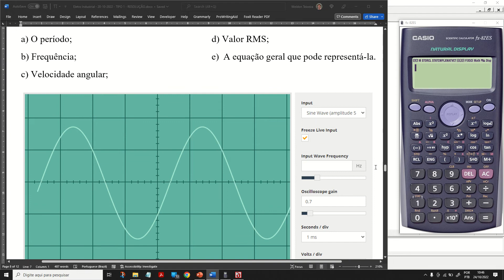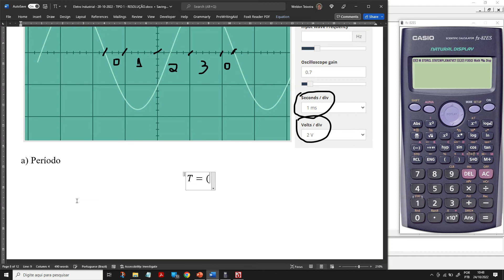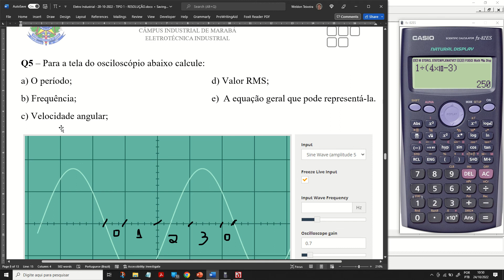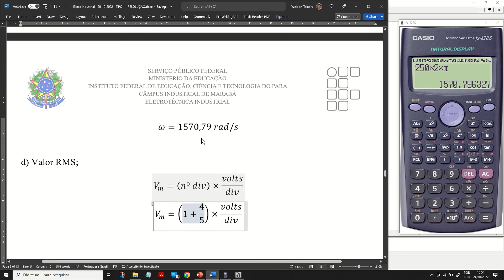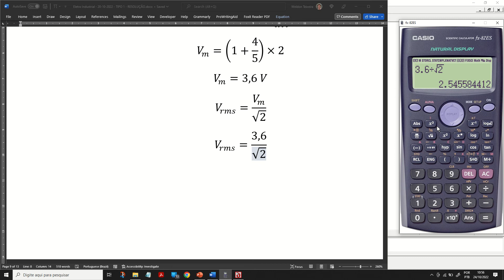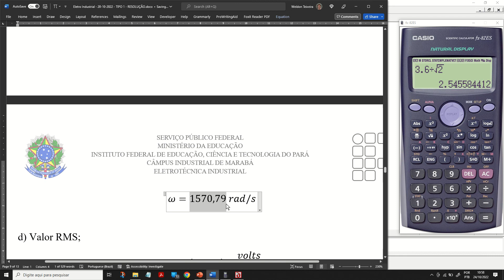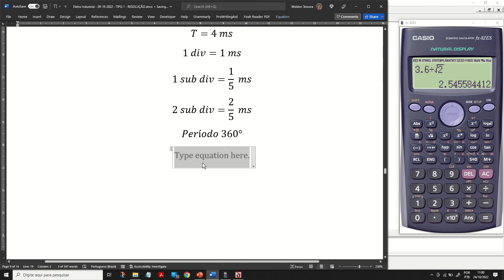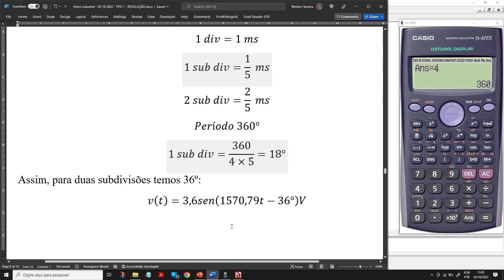CIRCUITO ELÉTRICOS I - Questão 05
Análise da sensibilidade vertical e horizontal da tenla de um Osciloscópio para determinação da tensão, período, frequência, velocidade angular, valor eficas ou RMS de equação de modelagem de um sinal periódico.